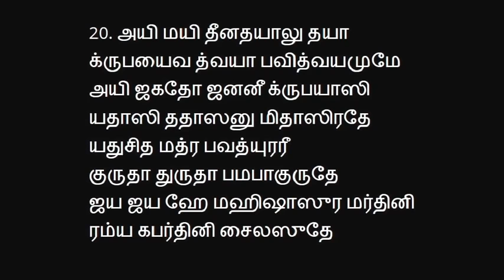Aigiri nandhini Durga Song with Lyrics in Tamil